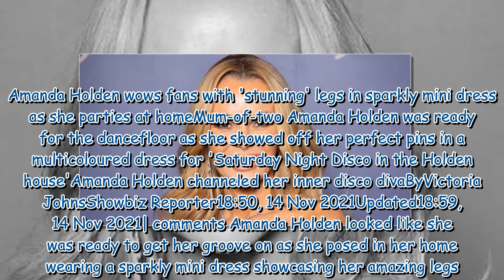Amanda Holden wows fans with 'stunning' legs in sparkly mini dress as she parties at home